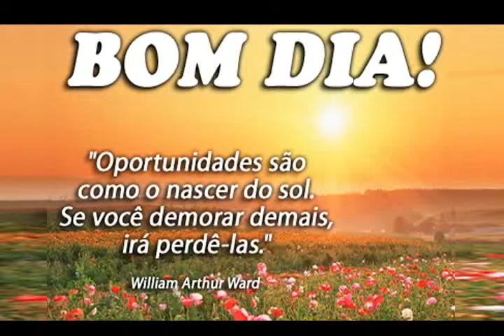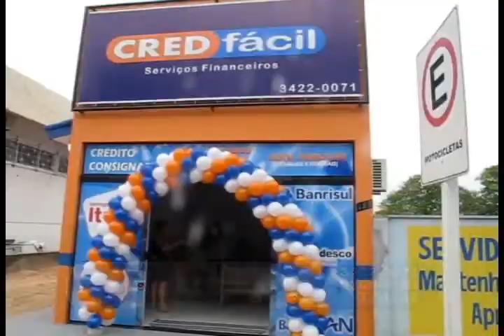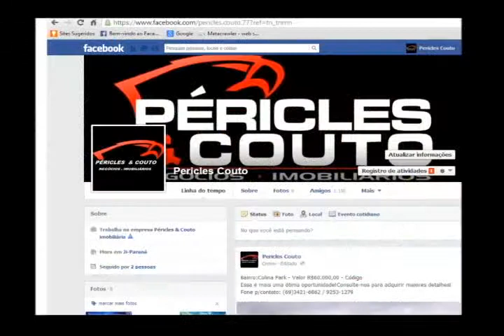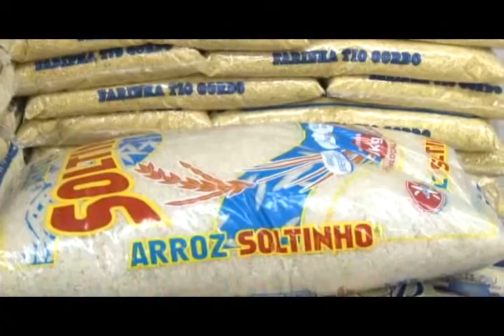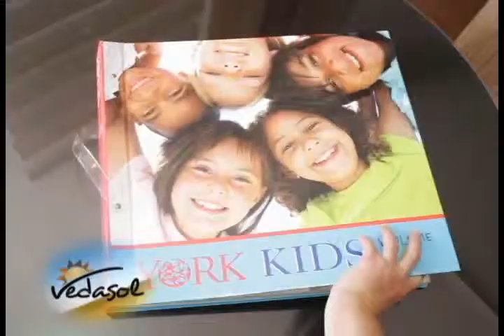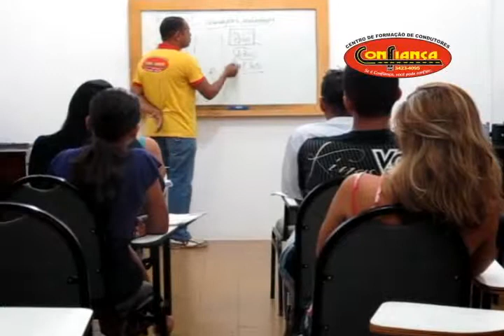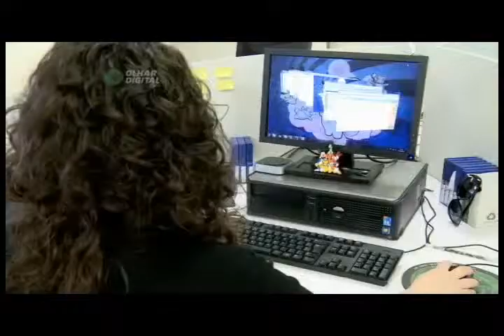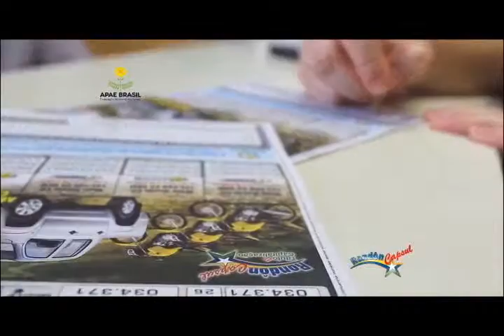PROGRAMA BOCA DO POVO 16 DE JUNHO DE 2014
Programa Boca do Povo apresentado pelo jornalista Claudio Morais, de segunda a sexta feira às 07h00 da manhã na Tv Allamanda SBT Canal 13 - Ji-Paraná/RO.
-Matérias especiais, Denúncias, Ação Social, Entretenimento
Nesta edição:
*Famílias recebem chaves de habitações do Programa Minha Casa, Minha Vida